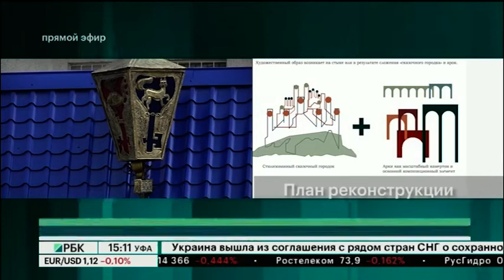НОВОСТИ 24.04.2019 15:10